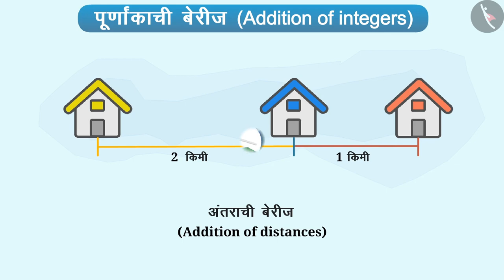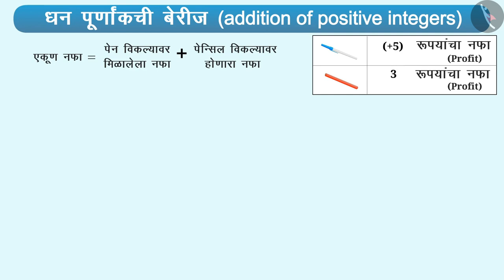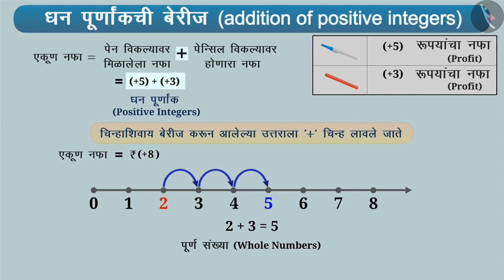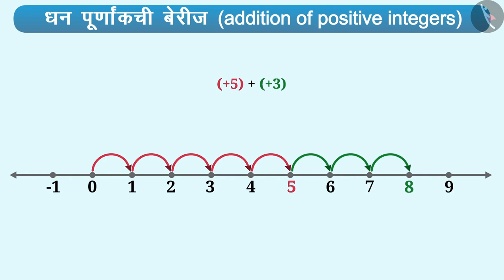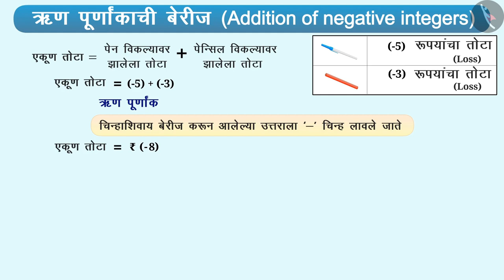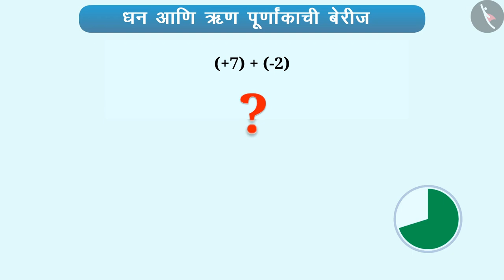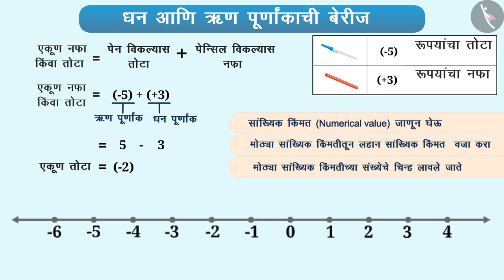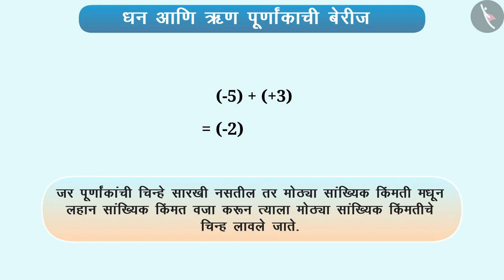पूर्णांकाची बेरीज|Part 1/3|Addition of integers |Marathi|Class 6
पूर्णांकाची बेरीज|Part 1/3|Addition of integers |Marathi|Class 6 | पूर्णांक | कक्षा 6 | NCERT | पूर्णांक

Addition of integers | Integers | Grade 6 | NCERT | Integers

Welcome to part 1 of Addition of integers. In this video, we will discuss the concept of Addition of integers.